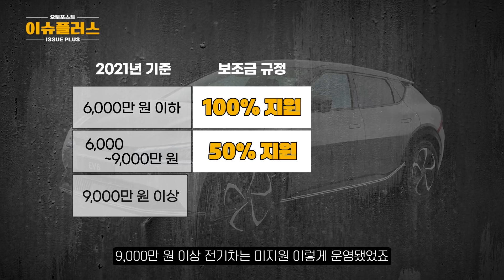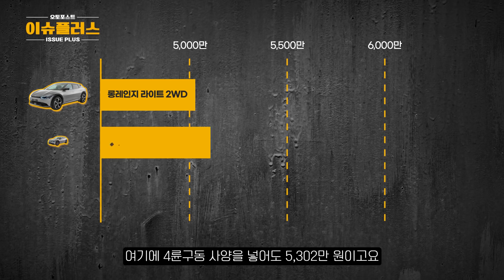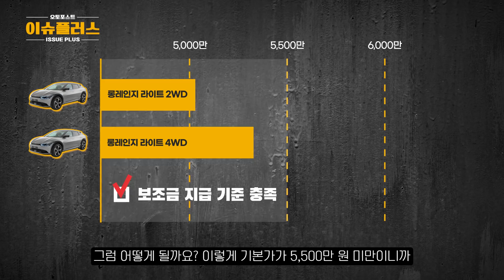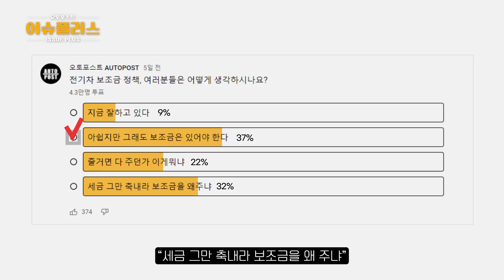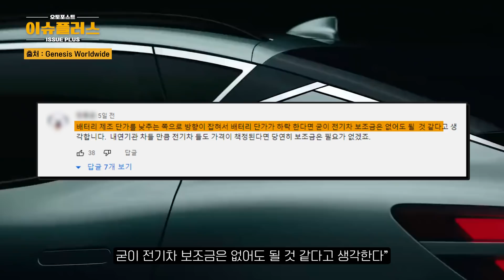"현대기아 또 빨아주네" 수입차 관계자들도 포기하게 만든 전기차 보조금 정책에서 드러난 소름돋는 꼼수, EV6 GT LINE 6천만 원 넘어가도 보조금 100% 받을 수 있는 이유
2022 전기차 보조금 제도는 몇 가지 수정 사항들이 생긴다고 합니다. 작년 대비 어떤 점이 달라졌는지를 살펴보니 조금 의문이 드는 부분들이 존재했는데요, 5,500만 원을 넘어가는 고가의 전기차도 보조금을 100% 지원받을 수 있는 꼼수가 존재한다고 합니다. 이게 무슨 말인지 영상으로 확인해 보시죠!

메인이미지: 네이버 남차카페 '문웅현, 동건'님 제보